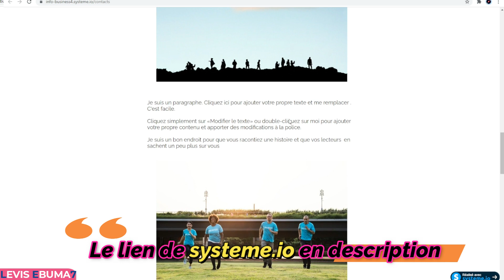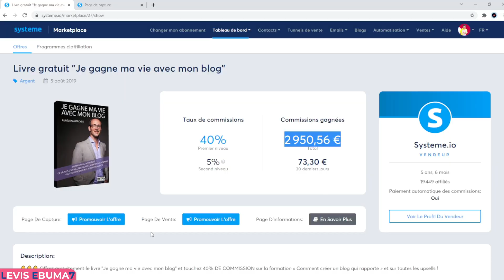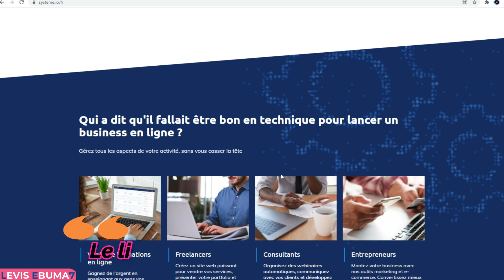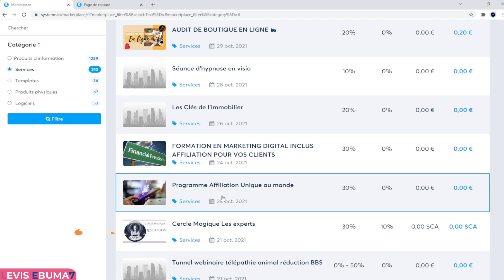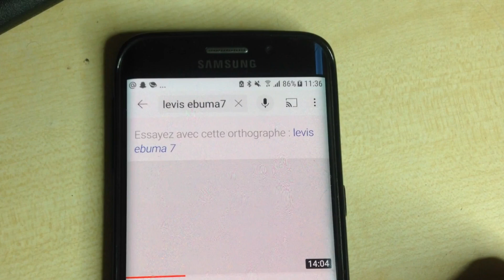GAGNER DE L'ARGENT AVEC CETTE METHODE RAPIDE ✅( TU A BESOIN DE REGARGER CETTE VIDEO URGENT )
Les liens similaires indiqué dans la vidéo pour gagner de l'argent 🤑⏩

Mes Autre Vidéos à Regarder